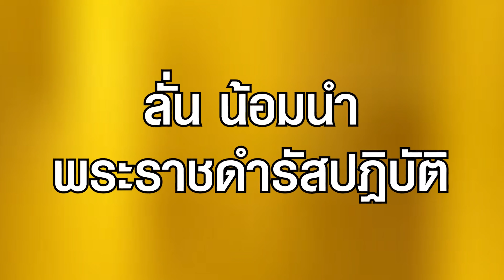ขนลุก "ในหลวง" ตรัสอวยพร ให้กำลังใจ ครม.ชุดใหม่ ปฏิบัติหน้าที่เพื่อประเทศชาติและปชช. |HotSocial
"ในหลวง" ตรัสอวยพร ให้กำลังใจ ครม.ชุดใหม่ ปฏิบัติหน้าที่เพื่อประเทศชาติและประชาชน "เศรษฐา" กราบพระบาท"ในหลวง พระราชินี"  น้อมนำพระราชดำรัสปฏิบัติ